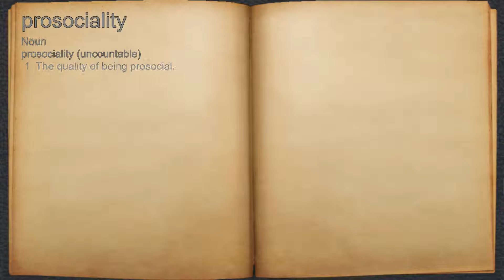What does prosociality mean?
A spoken definition of prosociality.

Intro Sound:
Typewriter - Tamskp